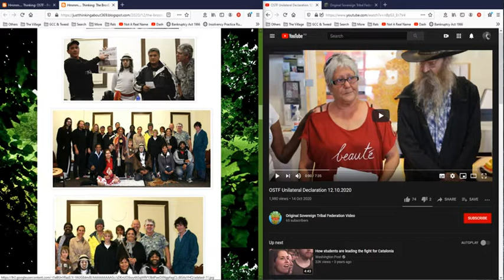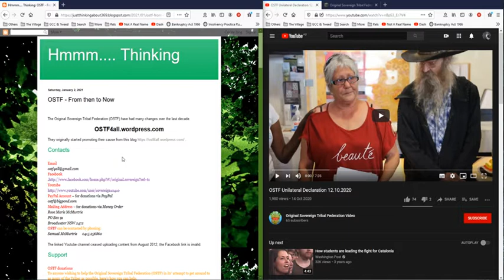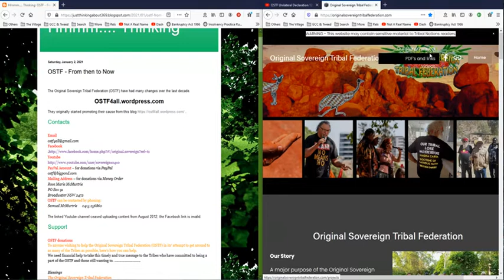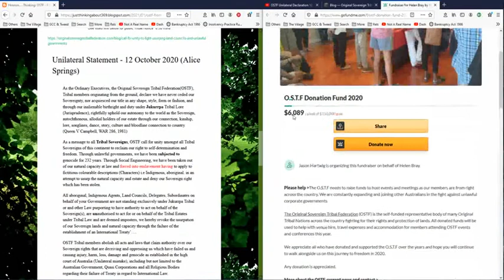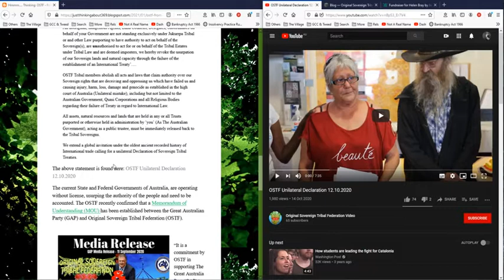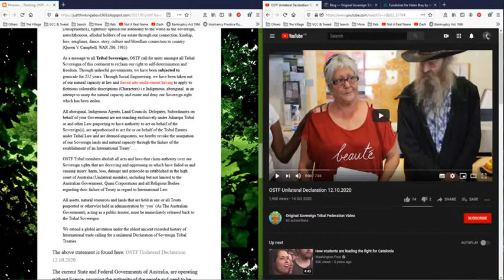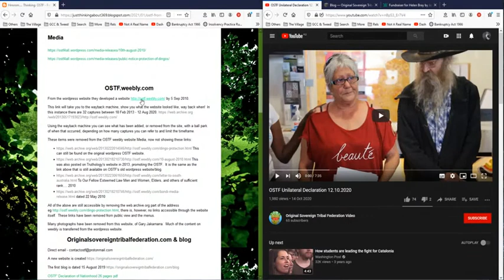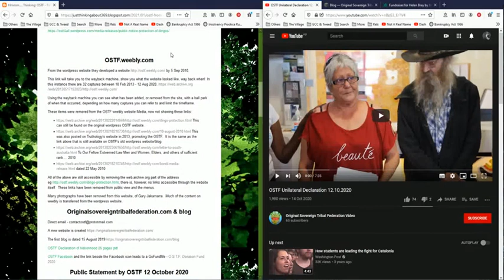What Law and Who's Law is the OSTF using